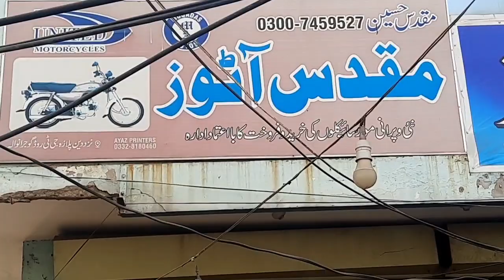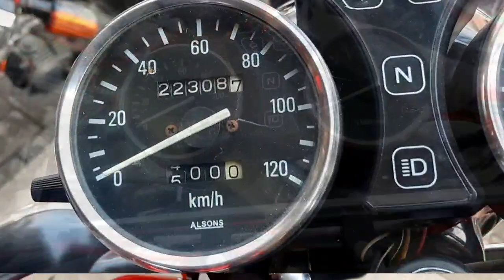Used Suzuki GS 150 Used Yamaha YB 125z Honda70 Used Honda 125 Used Bikes Prices in Gujranwala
Used Suzuki GS 150 Used Yamaha YB 125z Honda 70 Honda 125 Used Used Bikes Prices in Gujranwala